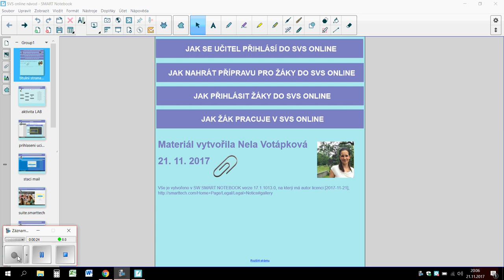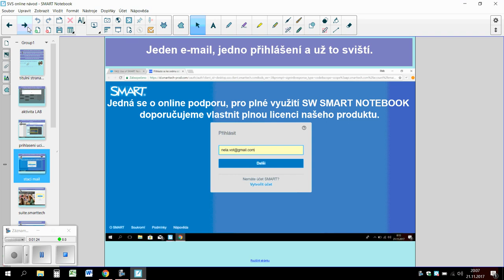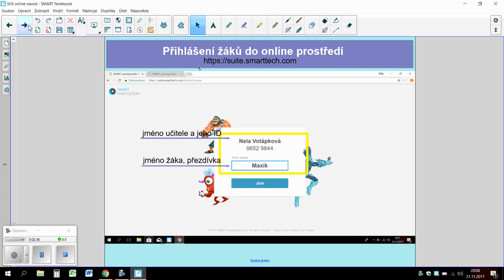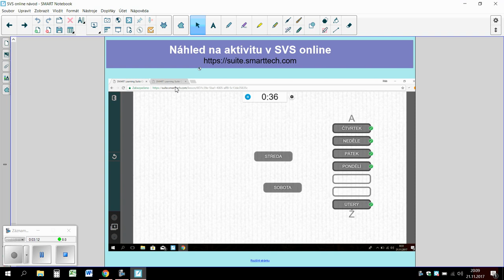SMART Výukový software ONLINE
Komentovaný video návod.